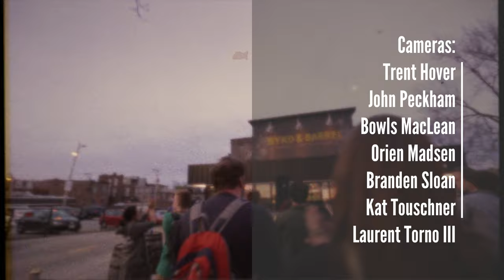Dangerbird - "Remember Me" - (Official Lo-Fi Cherokee Music Video)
Dangerbird performs "Remember Me" and "Keep Walkin" at Byrd and Barrel. One of 18 live performance music videos produced on April 8th 2017.

Dive into the eclectic sounds of the St. Louis music scene through our Lo-Fi Cherokee series. If you love what you hear, we encourage you to share these videos with your friends, amplifying the unique rhythms and melodies of St. Louis!

Learn more about Lo-Fi Cherokee, Lo-Fi Saint Louis and what we do at our